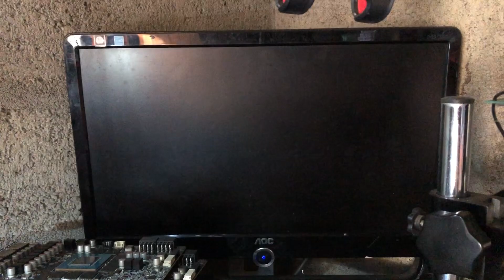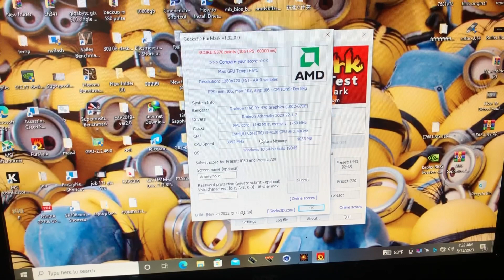RX 470 Display off in few seconds-Fixed✅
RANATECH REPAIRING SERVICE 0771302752